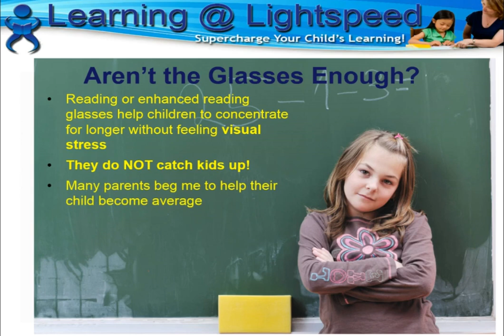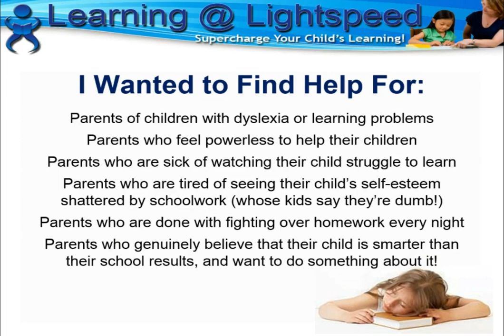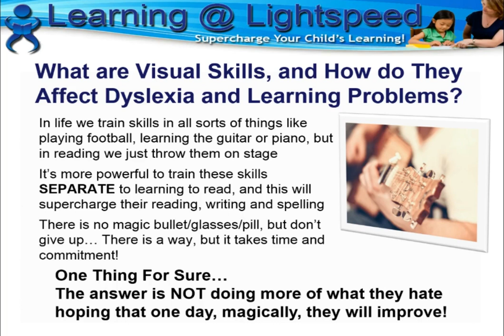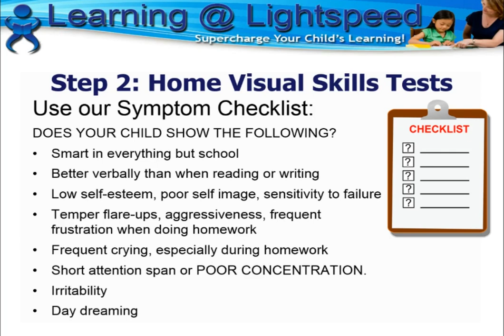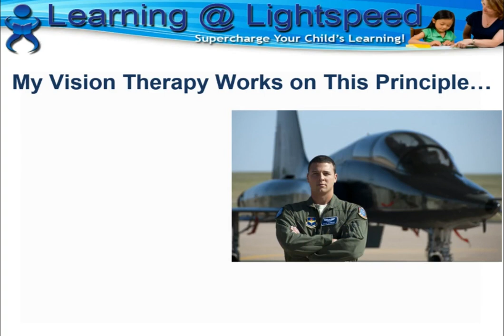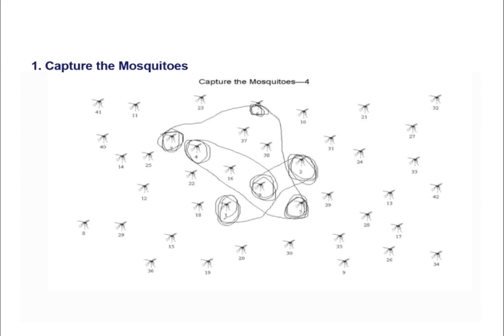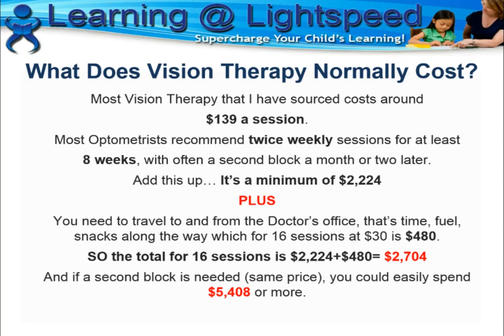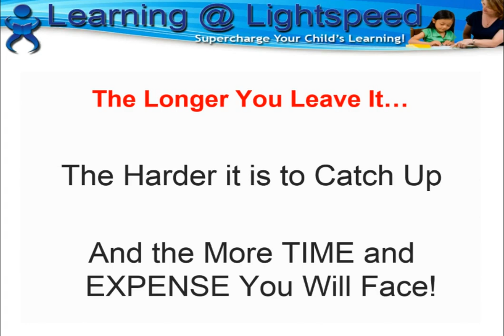Behavioural Optometrist Darin Browne Talks about Vision Therapy for Dyslexia and Learning Problems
Vision therapy for dyslexia and learning disabilities can be very effective and transform a child's learning ability.  Read all about this incredible vision therapy program where you can learn
- How visual skills can affect your child's learning abilities
- How we can train these visual skills
- How we can improve your child's learning skills in 3-6 months
- How you can do vision therapy in your own home for only 20 minutes a day and have stunning results
- How this mainly involves fun games and activities for your and your child

Discover the power of vision therapy to help with learning disabilities and even dyslexia, all from the comfort of your own home by visiting today!